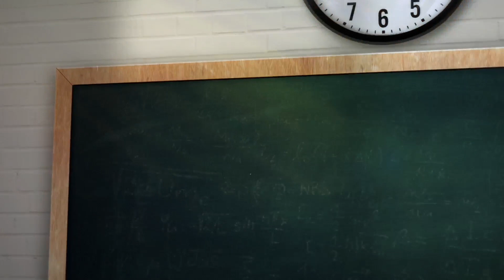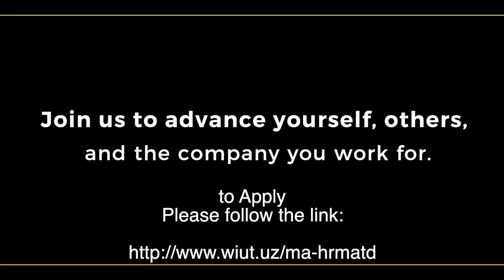MA in Human Resource Management and Talent Development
Westminster International University in Tashkent (WIUT) is proud to announce that the launch of its first ever Master of Arts in Human Resource Management and Talent Development (HRMTD) accredited by the University of Westminster in London, UK.